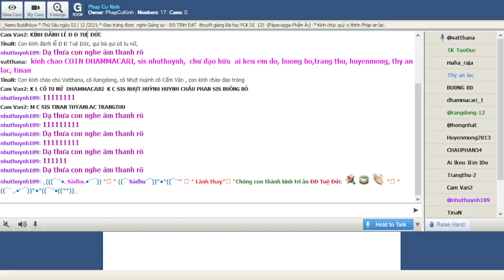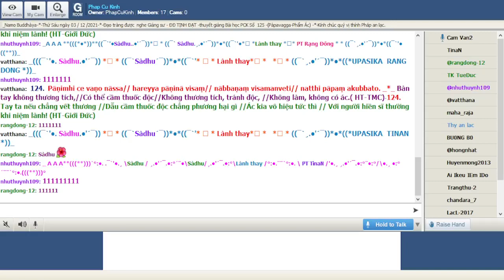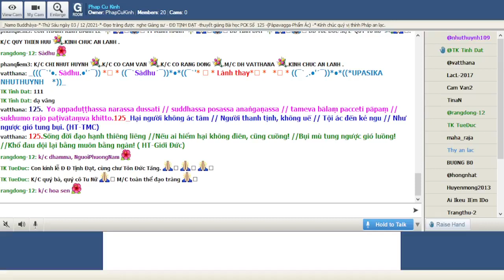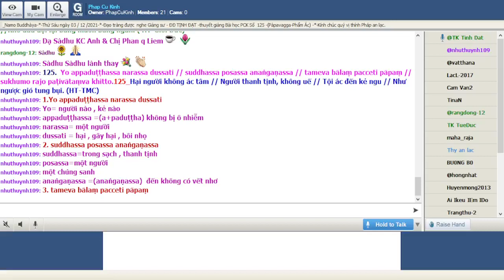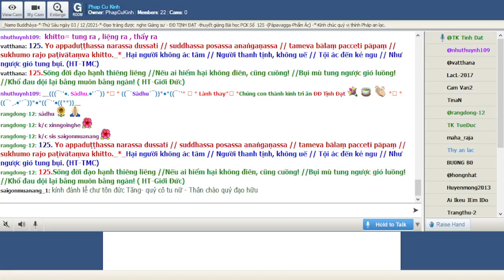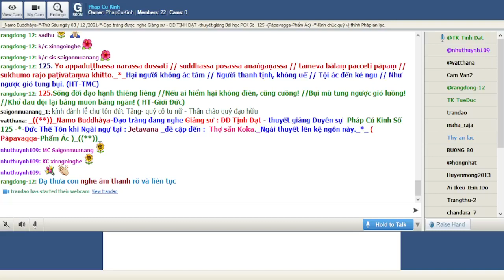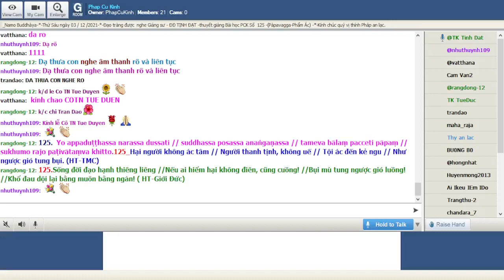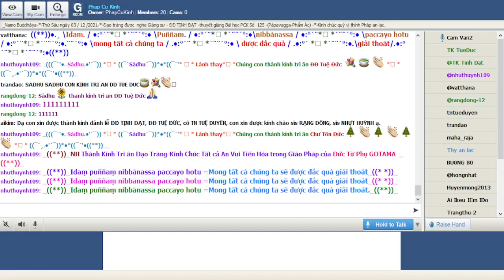03-12-2021 Room Phap Cu Kinh Thứ Sáu.ĐĐ Tịnh Đạt giảng Pháp Cú Kinh Số 125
Phap Cu Kinh Thứ Sáu Dec 03-2021.ĐĐ Tịnh Đạt giảng từ vựng, ý nghĩa & duyên sự Pháp Cú Kinh Số 125-*--*---*--*--*